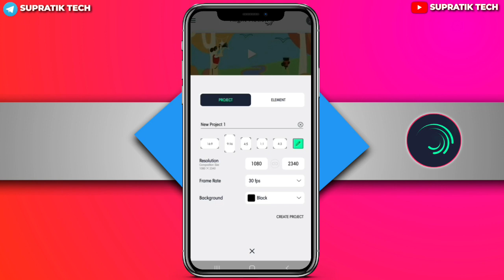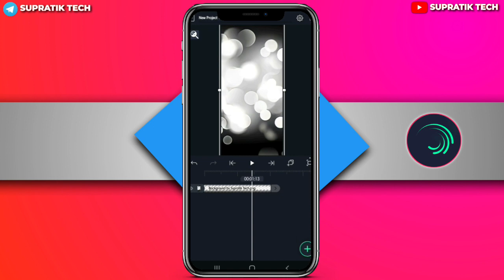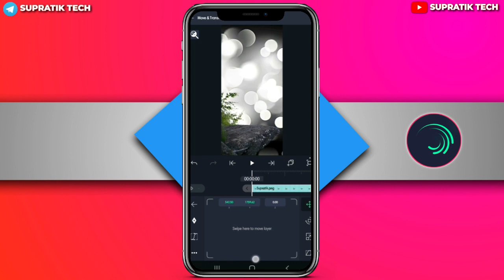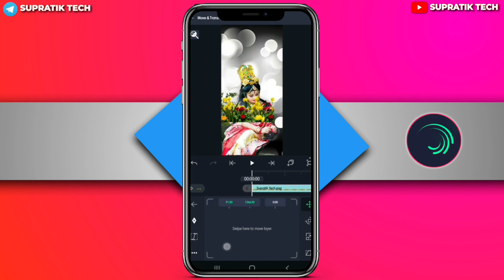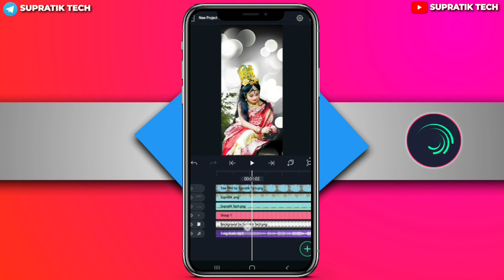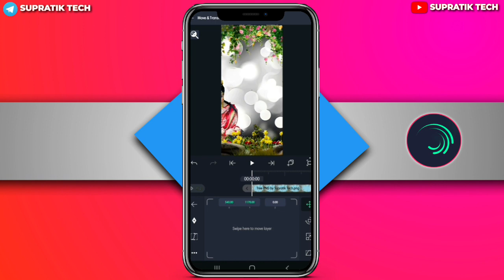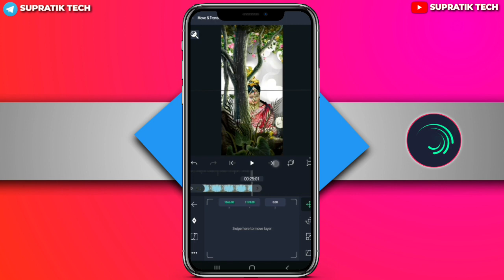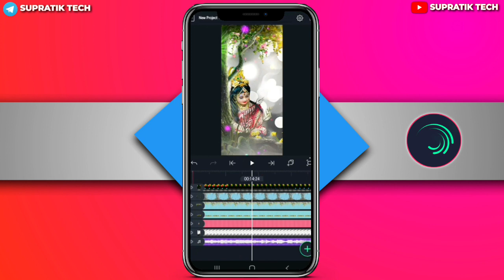Saraswati Puja Special 3D Status Video Edit Alight Motion || Coming Soon Saraawati Puja Status Edit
Hi

©Note:- Some Images , Music ,Videos, Graphics are shown in this video may be copyrighted to respect owner ,not minr

SupratikTech
From:-(West Bangla)Puruliya